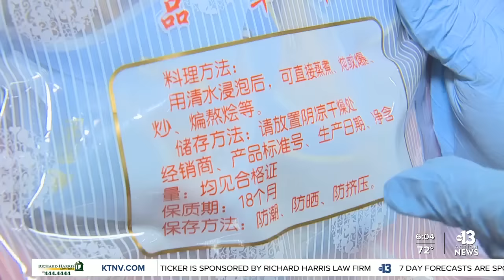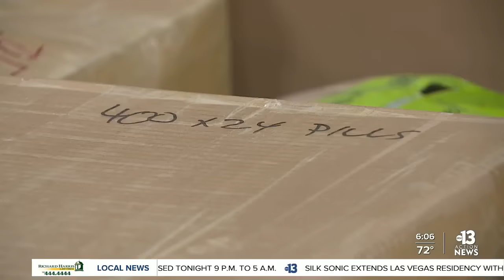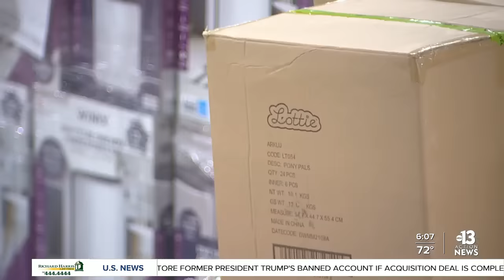EXCLUSIVE: Stopping illegal meat from getting to Nevada and other states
Illegal meat from China is flooding into the U.S. Federal officials say it's never been this bad. In part two of our exclusive report, 13 Action News goes inside a secure facility to see how officers are stopping these dangerous products from landing in Nevada and across the country. Tricia Kean reports.